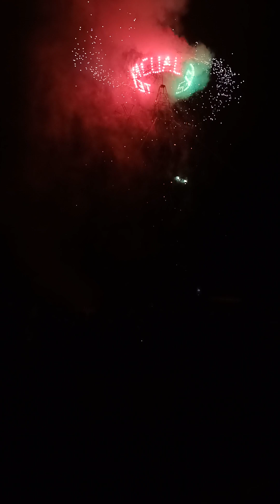Parte 2. Fiesta patronal Tetzacual 2022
Segunda parte de la quema de castillo de la fiesta patronal en la comunidad de Tetzácual, Zontecomatlán, Veracruz.